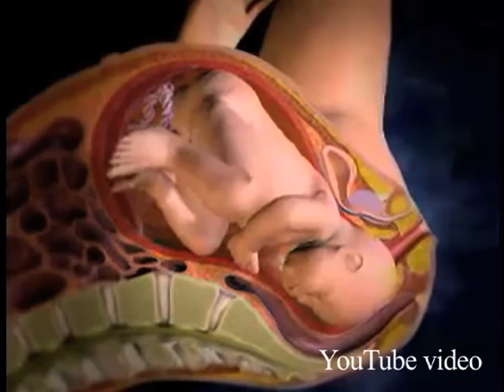Faith & Basketball, "The Landus Anderson Story"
This 15-minute documentary covers Florida State High School star basketball player Landus Anderson.

Produced in the summer of 2012.

The documentary focuses on the obstacles Anderson overcame to become a collegiate prospect.

Features interviews from Anderson's family, teammates and coaches .